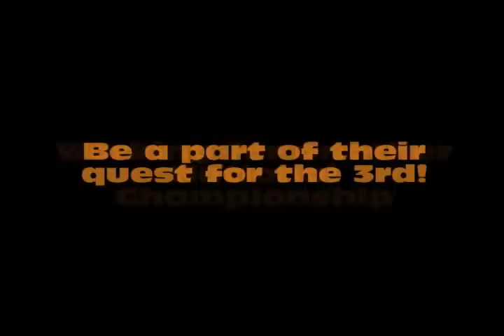2011 UC Irvine Men's VB Commercial #1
2011 UC Irvine Men's Volleyball season promotional video